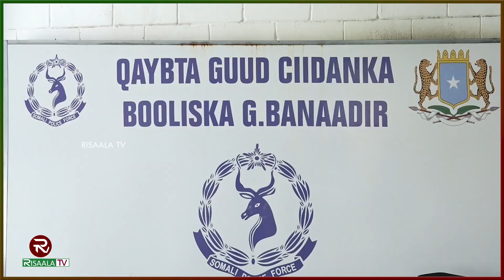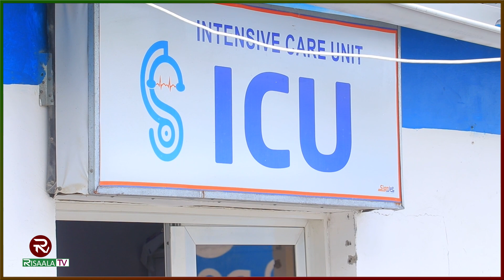Warka 24- Saac ee Risaala TV 03- 08-2024